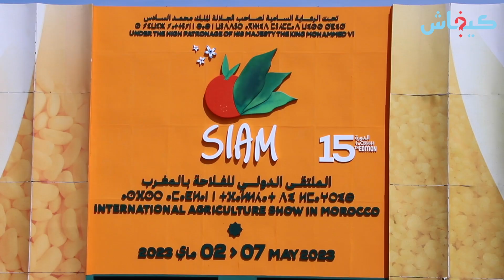في معرض الفلاحة في مكناس.. ثيران ضخمة!